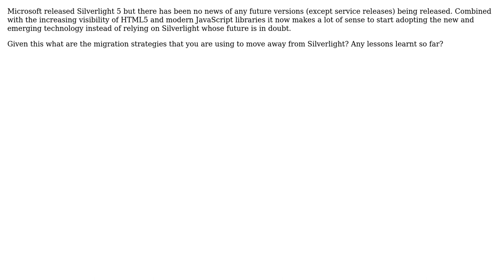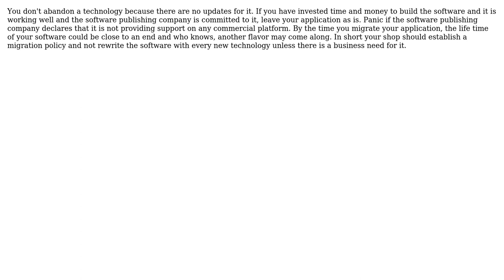What strategies are you using to migrate your web site from Silverlight to HTML5 + JavaScript?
Software Engineering: What strategies are you using to migrate your web site from Silverlight to HTML5 + JavaScript?

With thanks & praise to God, and with thanks to the many people who have made this project possible! | Content (except music & images) licensed under CC BY-SA | Music | Images & others | With thanks to user SAK user NoChance user Darknight and the Stack Exchange Network Trademarks are property of their respective owners. You are responsible for your own actions.